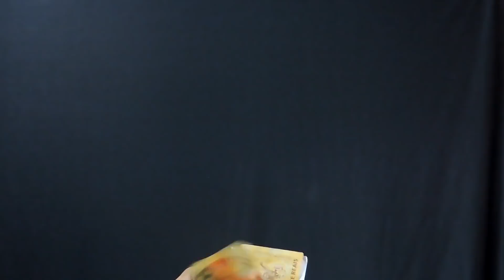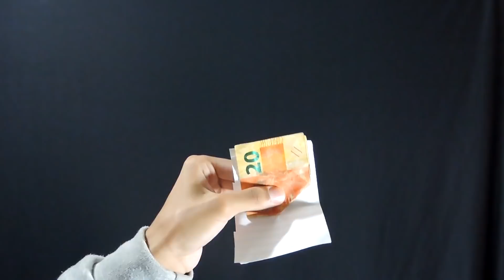Aprenda uma MÁGICA FÁCIL | Nota FURADA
Aprenda uma MÁGICA FÁCIL | Nota FURADA. Mágica com dinheiro, nota furada, lápis fura nota, mágica fácil, como fazer mágica, mágica revelada...

Aula Online Gratuita com uma Mágica Exclusiva (inédita) pra impressionar pessoas ou mulheres ao seu redor:

Segue lá!

OUTROS VÍDEOS